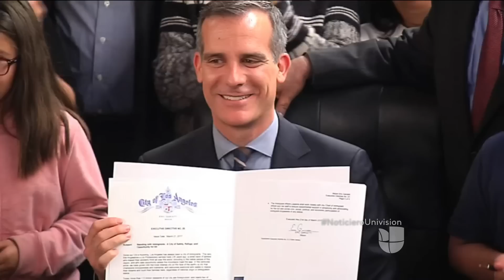Alcalde de Los Ángeles expide directiva que prohíbe a autoridades hacer labores de inmigración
La medida de Eric Garcetti, que limita a agencias de policía, bomberos y empleados municipales, pone a la ciudad en dirección opuesta a las políticas de Donald Trump.